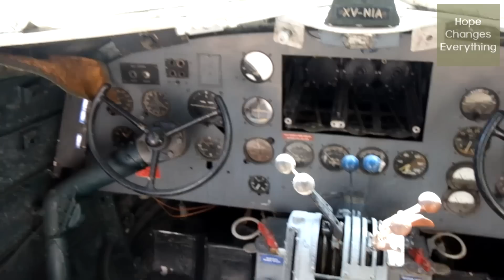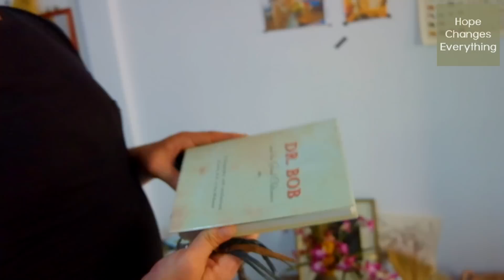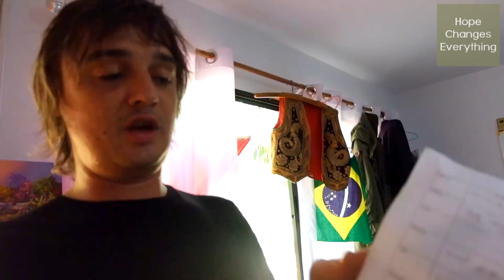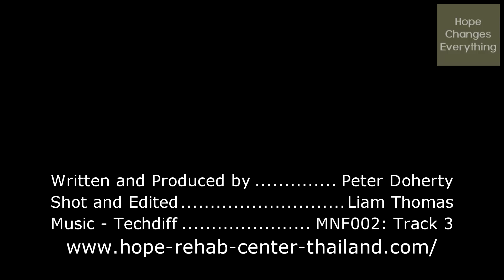Pete Doherty - Hope Rehab Thailand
Pete takes you on a whistle stop tour of his rehab, before moving on to the next stage of his recovery.